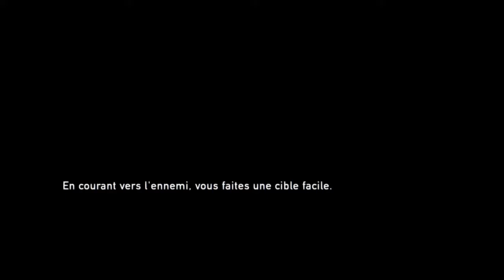IL SE SUPPRIME - last of us lets play fr